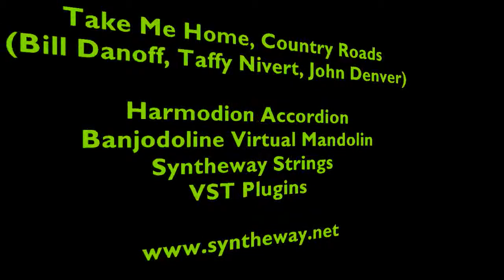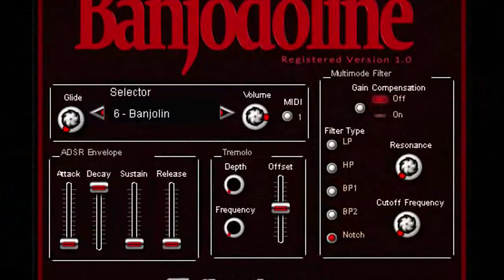Take Me Home, Country Roads /Harmodion Accordion, Banjodoline Virtual Mandolin Syntheway Strings VST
Take Me Home, Country Roads (Bill Danoff, Taffy Nivert, John Denver)* demo using Harmodion Accordion, Banjodoline Virtual Mandolin, Syntheway Strings VST for Windows, Audio Units and VST for macOS. Also EXS24 & KONTAKT Sample Libraries (See links below)

* "Take Me Home, Country Roads" is a song written by Bill Danoff, Taffy Nivert, and John Denver, and initially recorded by John Denver. It was included on his 1971 breakout album Poems, Prayers & Promises.

Software Description:

1.- Banjodoline: Is a Virtual Banjo and Mandolin sample-based software, including a Banjolin, Octave Mandolin and Electric Mandolin fretted stringed instruments.

2.- Harmodion VSTi is a Drawbar organ and a free reed aerophone instrument emulation, including Reed organ, Harmonium, Accordion and Bandoneon.

3.- Syntheway Strings VSTi is a sample based string VST instrument featuring a multisampled Ensemble Strings with Violin, Viola, Cello & Contrabass.

Installation Notes

Windows Requirements:

- Use these Syntheway VST plugins in your favourite DAW MIDI Sequencer host like: Image-Line FL Studio, Ableton Live, Cakewalk Sonar, Steinberg Cubase, Nuendo, PreSounus Studio One, Cockos REAPER, Mixcraft, etc

macOS Requirements:

- These plug-ins that can be used to process audio by applications such as Logic Pro, GarageBand, Cubase, Ableton Live, REAPER, Studio One Professional, Ardour, MainStage and Digital Performer among others.

- Compatibility with Apple Mac OS X v10.6 “Snow Leopard”, Mac OS X v10.7 “Lion”, Mac OS X v10.8 “Mountain Lion”, OS X v10.9 “Mavericks”, OS X v10.10 “Yosemite”, OS X v10.11 “El Capitan”, macOS v10.12 “Sierra”, macOS v10.13 “High Sierra”

1.- Banjodoline is also available for Apple macOS as Audio Unit, VST, Native Instruments KONTAKT .nki presets files and Apple EXS24 MkII Sample Libraries:
2.- Harmodion only via free Wine based host called SM Pro Audio V-Machine VFX Software: